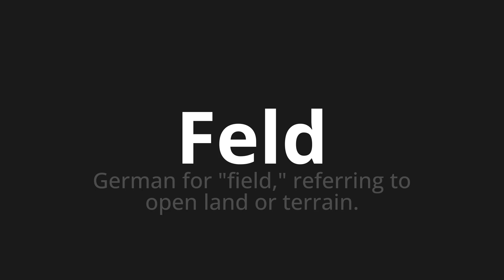How to pronounce Feld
Master the Pronunciation of 'Feld which Means field' - which means : German for "Field," Referring to Open Land Or Terrain. 📝 with @HTPronounce 🎓🗣️ - [Your Guide to German]

Learn to pronounce 'Feld' perfectly in German with our easy and engaging tutorial by @HTPronounce! 📖📽️ In this comprehensive video, we provide you with native speaker examples 🗣️👂 and phonetic breakdowns 🎵 to ensure you get the pronunciation just right.

How to say Field in German